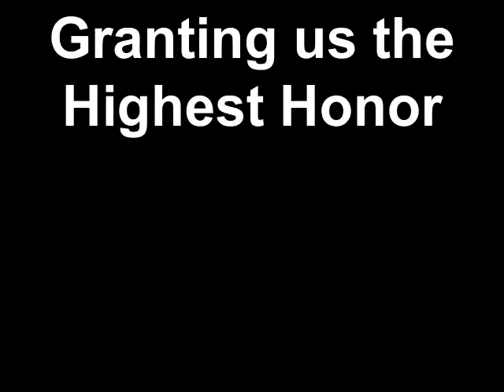Granting us the Highest Honor.Grand Companions' Sweet Suite Shelter©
Granting us the Highest Honor. After 5 months, the day finally came. When we mentioned to GRANT's adopter our surprise that not one person had shown interest in Grant, without a moment's hesitation and with complete sincerity Cameron said, "He was waiting for me." Here, captured on video, GRANT gives us the highest praise - our dream for every pet that leaves us - that they never look back.